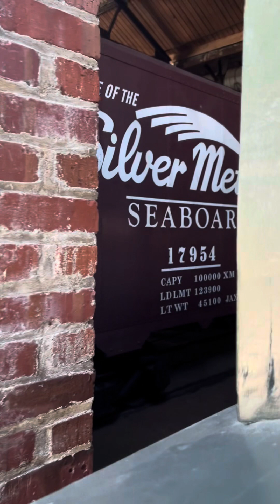Savannah railway museum full tour